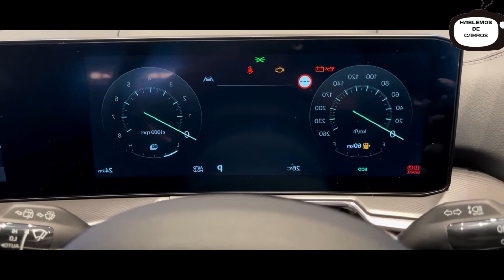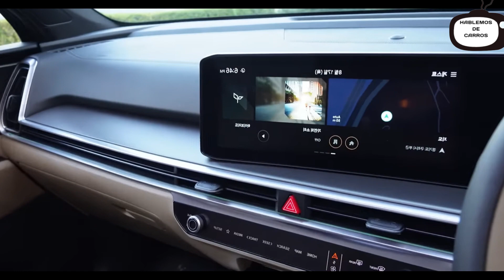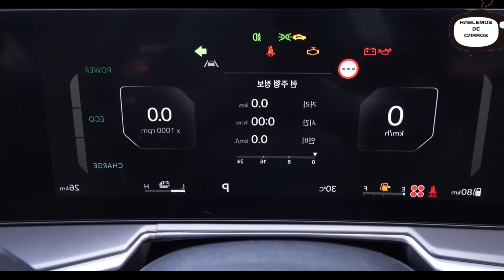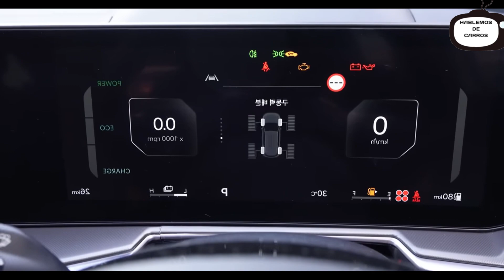Kia Sorento2024| Primer vistazo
Ya llego y ya salió. Esta es la nueva kia kiasorento sorento 2024. Una suv muy conocida de la familia kia que cuenta con 3 filas de asiento. Esta SUV me impresiona cada vez más porque generación en generación la camioneta ha ido mejorando calidades, interiores y sensaciones, y esta no es la excepción.
Si quieres saber más de esta nueva sorento, y quieres saber si esta al tu a tu con su hermana la nueva hyundai santafe . Quédate aquí que te cuento un poco más de ella.